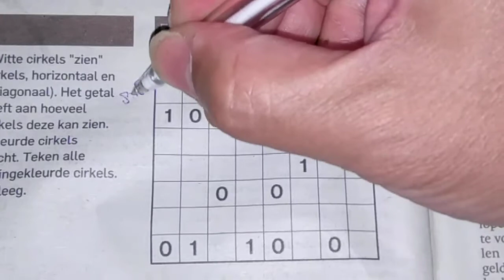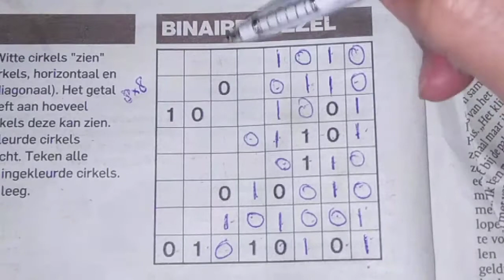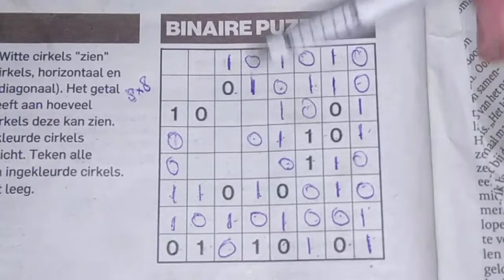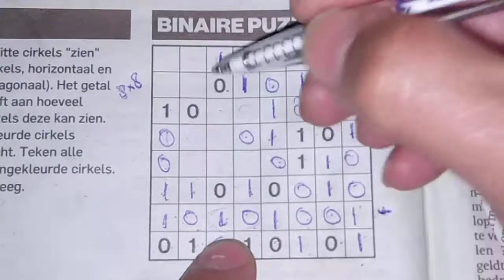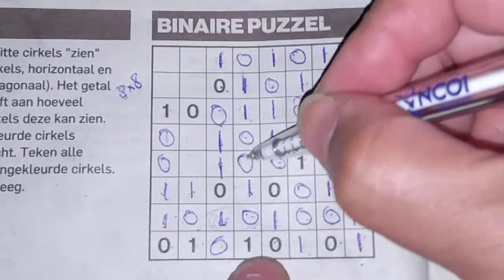Tuesday. Bonus Extra edition. (#951) Binary Sudoku puzzle. 06-09-2020 Extra part 4 of 5